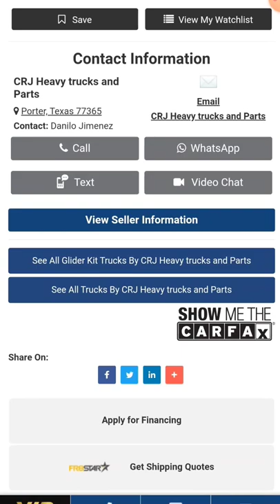NO elog or emissions Freightliner Columbia Detroit 12.7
Sign up for TVC Pro Driver
Give them my #17661090 at sign up.
👍🏼 thanks.

Hey, I'm using TruckSmarter to find better paying loads.
Use my invite code to skip the waitlist!

Use this link to shop Amazon

Checkout some awesome battery powered heated apparel for winter.

Trucking,trucker,truckstop,
loadboard,
brokers,owner operator,DIY,reefer,Cascadia,Freightliner, Cummins,semi truck,CDL license,pre-trip,post-trip,
dry van,class a Driving test,trucker news,
Better fuel mileage,thermoking,ifta,
kenworth,emissions delete,
Reduce idling,reefer,lumpers,dot,
lease purchase,ELD,mudflap,
trucks,Getting authority,def,
dpf,lumper,comdata,efs,hazmat,
airbrake test,Peterbilt,Amazon,
fuel card,ooida,Rookie drivers,
Cdl school,dammitboy